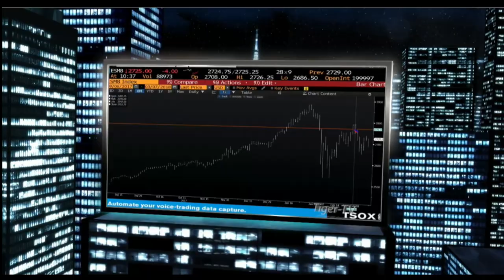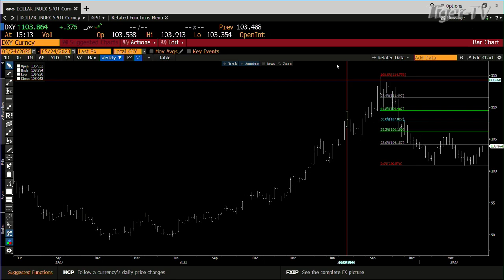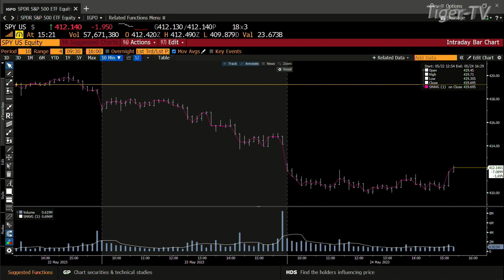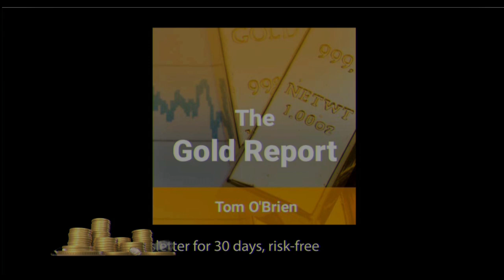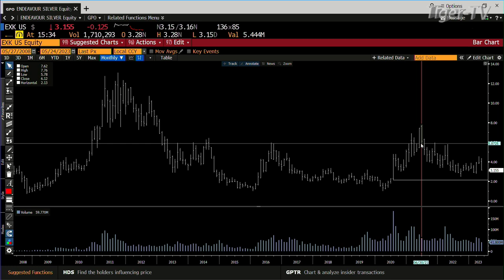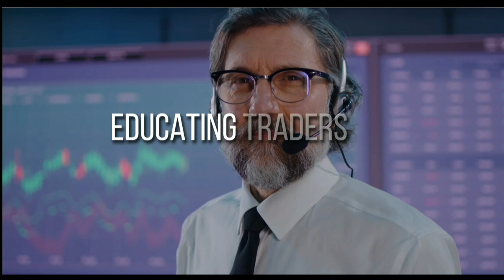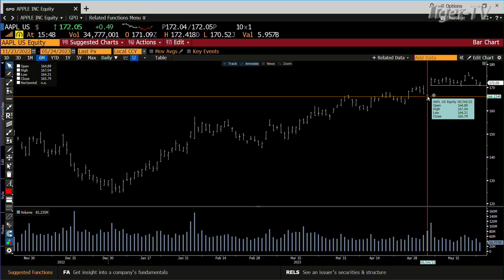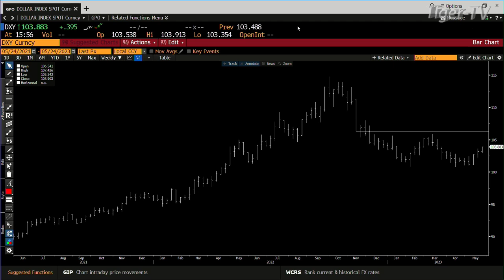May 24th, Tom O'Brien Show on TFNN - 2023